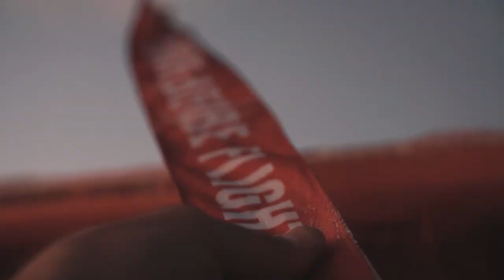Backcountry Airplane Camping: Frozen // VLOG 003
Backcountry airplane camping and filming our way through the Garden Route to some of the most beautiful destinations of South Africa.

Huge thanks to Jared for bringing me along for an insane experience!